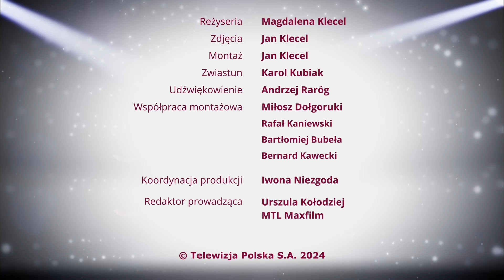M jak miłość ♥️ Odc 1832 Zwiastun